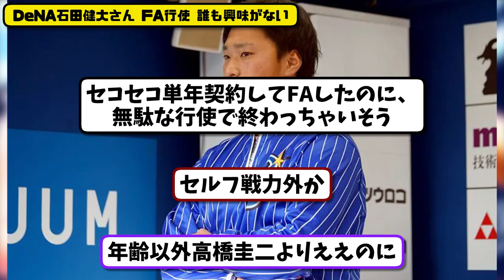【今季FA】DeNA石田健大さん FA権行使するも誰も興味がない…調査報道なし【最新・反応集】プロ野球【なんJ・2ch・5ch】